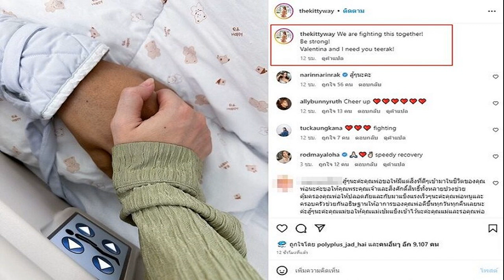ถูกบอกเลิก40ครั้ง ย้อนสัมภาษณ์ ก๊อต โบว์ ทะเลาะแรง แพท แม่สื่อน้องชายไม่รู้ตัวลั่น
แพท เป็นแม่สื่อให้น้องชายแบบไม่รู้ตัวถึงกับลั่น อยู่กันมาได้ยังไง7ปี ถูกบอกเลิก 40 ครั้ง ย้อนสัมภาษณ์คู่ ก๊อต-โบว์ ทะเลาะกันแรง 5 ปีแรกหนัก แต่ 2 ปีต่อมาปรับจูนกัน
ย้อนคลิปสัมภาษณ์ ก๊อต จิรายุ และ โบว์ เบญจวรรณ เปิดเรื่องราวความรัก ที่ไม่ได้หวานเหมือนออกสื่อ! ในรายการตีสิบเดย์ โดย 2 พิธีกร วิทวัจน์ สุนทรวิเนตร์ และ แพท ณปภา เมื่อประมาณ 2 ปีที่แล้ว
อ่านข่าว – ดราม่าหนักแห่ขุดคลิป โบว์-ก๊อต วิจารณ์สนั่นคำพูดฝ่ายชายใกล้กันจนดูแคลน
ทำให้รู้ว่า แพท ณปภา ทำให้ทั้งคู่ได้รู้จักกัน โบว์ เล่าว่า ตอน ก๊อต เข้าช่องมาใหม่ๆ เรายืนอยู่กับเพื่อนๆ แพท ก็มาแนะนำว่านี่น้องเรา หลังจากนั้นห่างหายไปหลายปี ก็ได้มาร่วมงานถ่ายละครด้วยกัน แม่สื่อแบบไม่รู้ตัว (แพท : ไม่รู้ตัว) (แถมสับสนในเครือญาติ แพทตั้งคำถามบอกโดยศักดิ์ ก๊อต เป็นอาของแพท แต่ก๊อตเรียกแพทว่าพี่ และลูกแพทจะเรียก ก๊อตว่าอะไร ทำเอาก๊อตบอกว่าตอบยากไปอีก)
โดยขณะมาออกรายการตอนนั้นทั้งคู่คบกันมาเกือบ 7 ปี ตอนหนึ่งมีคำถามทั้งคู่ว่า ทะเลาะกันจนเลิกกันมาแล้วกี่ครั้งใน 7 ปี ก๊อต ตอบว่า เยอะมาก เยอะจนไม่ได้นับเลย ด้าน โบว์ บอกว่า เยอะๆ มากกว่า 30-40 ครั้ง
แพท ถามว่า แล้วใครบอกเลิก น้องฉันแน่นอน โบว์ ถึงกับหัวเราะ บอกว่ามันเป็นเรื่องเล็กๆ น้อยๆ พอไม่ลงเอยกันก็แยก แยก ไม่เคลียร์แยกกันไปเลย (เดือนหนึ่งเลิกกัน 3-4 ครั้งได้เหรอ) มันเป็นเหมือนการทะเลาะกันแล้วเลือกที่จะไม่พูดคุยกัน อาทิตย์หนึ่งผ่านไปถึงกลับมาคุยกัน ไม่เชิงเลิกกันขาดแต่ไม่คุยกัน แยกย้ายกัน

เป็นก๊อตที่เป็นคนบอกเลิก โบว์ บอกว่า เขาไปละ โอเคไป
ถามว่าก๊อตบอกแบบนั้นเลยเหรอ เลิกกันใช้คำนี้เลย ก๊อต อธิบายว่า ไม่ได้ใช้คำว่าเลิก แต่บอกว่า เออ พอ แล้วก็หายไปเลย ด้าน โบว์ เผยเขาจะมีหลายคำมาก เขาจะหลีกเลี่ยงคำว่าเลิก (ก๊อต : กั๊กไว้ก่อน)

ส่วนคำถามว่าใครพยายามจะเอาชนะใคร ก๊อต บอกว่า ทั้งคู่ พอคบกันนานๆ มันใกล้กันจนดูแคลน กลายเป็นว่าอย่างช่วงแรกๆก็มีความเคารพซึ่งกันและกัน หลังๆเราไม่ใช่เคารพกัน เราเอาความต้องการของตัวเองเป็นใหญ่ และพยายามจะเรียกร้องจากอีกฝ่ายมากเกินไป ต่างฝ่ายต่างเรียกร้องมาเกินไป อีกฝ่ายอยากชนะอีกฝ่าย บางเรื่องก็รู้ว่าฉันผิด แต่ฉันไม่ชอบที่จะเป็นคนผิด
ถามว่าไม่พูดด้วยเหตุผล ทั้งคู่ตอบพร้อมกันว่า อารมณ์ล้วนๆ ก๊อต ยอมรับว่า เธอเอาไฟราดมา ฉันเอาน้ำมัน สุดท้ายเถียงกันคอเป็นเอ็น แล้วไม่ได้อะไร แต่พอเราเบรกไปสักอาทิตย์สองอาทิตย์ สติมันถึงตามมาว่าทำไปเพื่ออะไร

ก่อนทั้งคู่จะเล่าเรื่องราวความรักทั้งโมเมนต์ทะเลาะงอนง้อมุมน่ารัก มุมที่หลายคนไม่รู้ มุมทะเลาะต่างๆ ที่ แพท ออกปากบอกว่า ฟังตั้งแต่ต้นรายการถึงตอนนี้ ในใจคิดว่ารอดมาได้ยังไงถึง 7 ปี ถ้าทะเลาะกันมันน่าจะแยกย้ายไหม 5 ปีแรกอาจจะหนักหน่อย แต่ 2 ปีหลัง โบว์ก็บอกเองว่าไม่มีเลย พร้อมเผยถึงการปรับจูนความสัมพันธ์ของทั้งคู่ ก๊อตบอกว่า เรียนรู้ตัวเองก่อนและเรียนรู้ซึ่งกันและกัน ก่อนล่าสุดทั้งคู่จะเลิกราพร้อมดราม่าตามมามากมายวิพากษ์วิจารณ์ความสัมพันธ์ของทั้งคู่